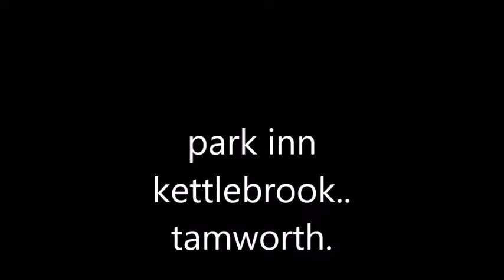park inn kettlebrook 1987/2018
well a few photos from kettlebrook, the pub has long gone when the road went through it cut the estate and through road, the end of the trade. spent many happy days and nights in the pub(yes i used t drink )but great bands and friends. sorry no new video of area, cheers